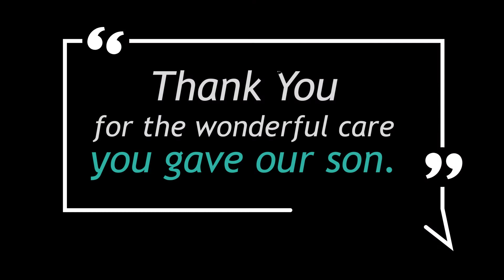Notes of Gratitude to the Olathe Health Hospice House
Nothing fulfills our mission to help people more than our hospice program. If you've been touched by hospice, you understand. Here's a look at just a few of the many thank you cards sent to the wonderful staff at the Olathe Health Hospice House.